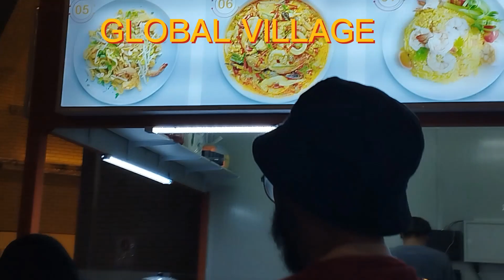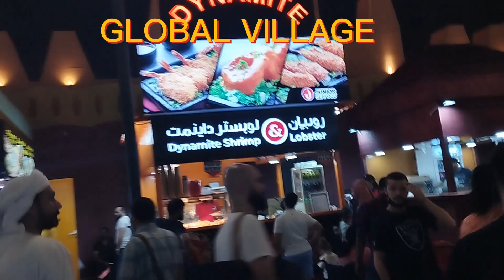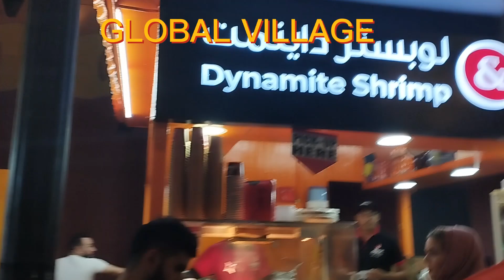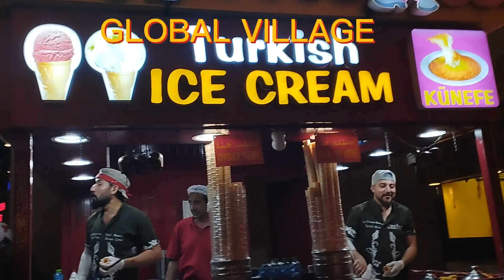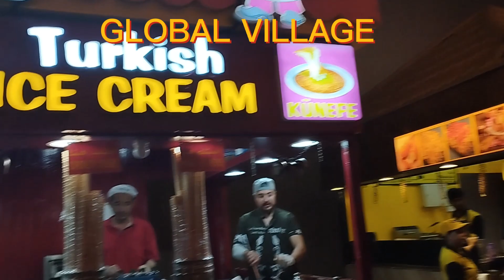GLOBAL VILLAGE TOUR 2022 | part 2